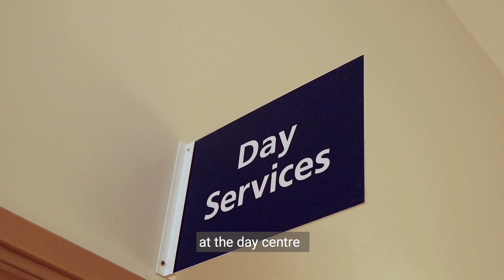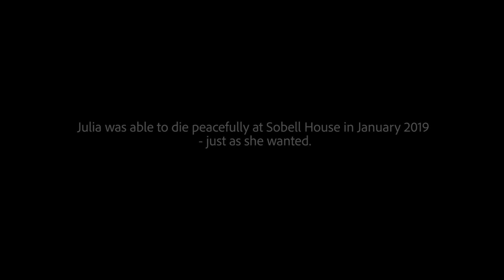Julia's Story - Sobell House Hospice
Julia tells us about her experience as a patient at Sobell House.

Our thanks to Julia for sharing her story, and to F.J.West Films for producing this video (fjwestfilms.com).